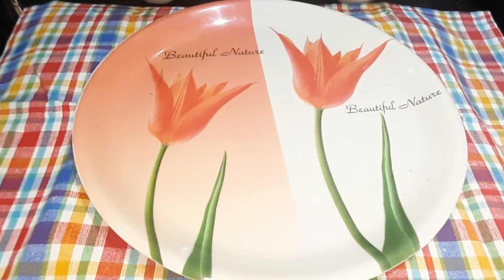ఇలా 5 నీ"ల్లో veg paneer sandwich 🥪 చేసిపెట్టారంటే పిల్లలు లోట్టలేసుకుంటూ తినేస్తారు😋🥪cooking